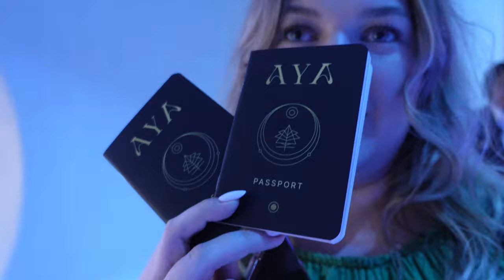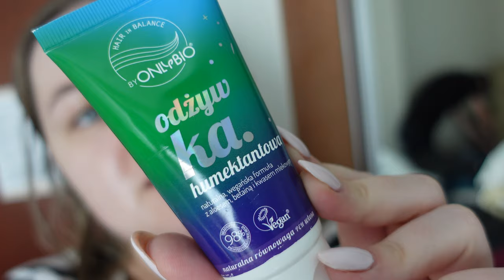OSTATNI DZIEŃ W DUBAJU 🌺 💚